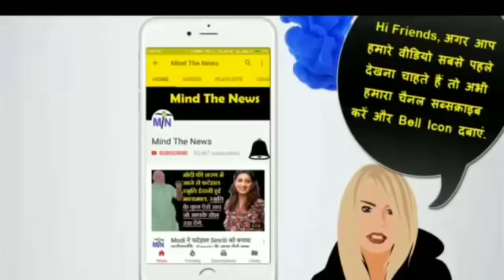Breaking News: RamMandir के मुद्दे पर Modi के लिये अभी आयी यह ख़ास खबर.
RamMandir के मुद्दे पर Modi के लिये अभी आयी यह ख़ास खबर.